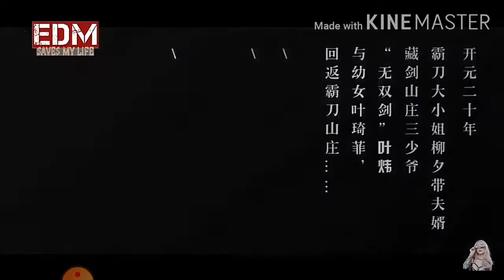Raaho me Unse mulakaat ho gyi | hindi latest song